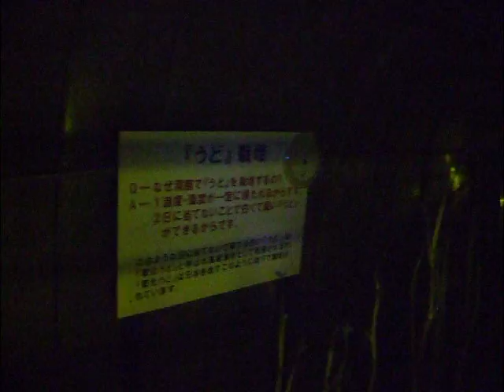わんこと一緒に鍾乳洞探険④♪（北海道犬・サルーキ）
鍾乳洞の中でウドが栽培されていました＾＾
ナイス　アイディアです ☆σ(^ー゜）
かい（北海道犬）　せら（サルーキ）もウドの匂いに誘われていました